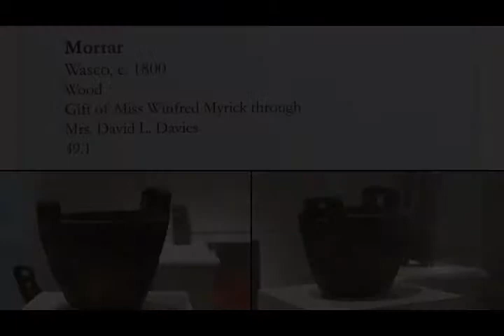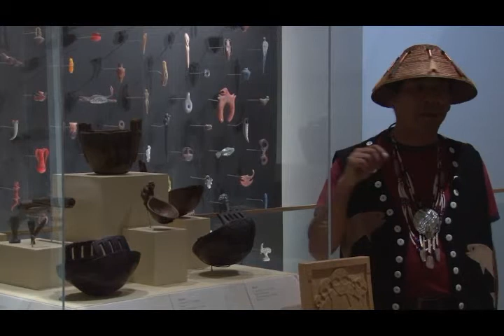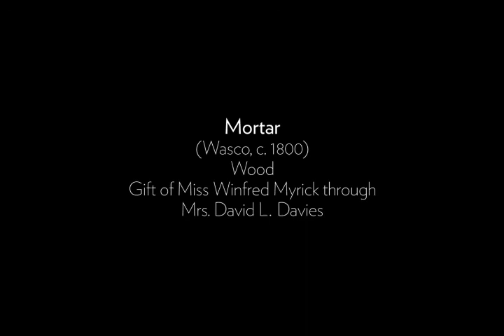Artist Talk: Greg Archuleta & Greg Robinson (full talk)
Greg Archuleta is joined by Greg Robinson to discuss a Wasco mortar (c. 1800) and other art in the Museum's Native American Art collection for the August 2013 Artist Talk.